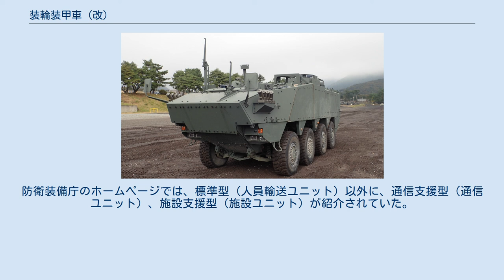装輪装甲車 (改)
装輪装甲車（改）（そうりんそうこうしゃ かい、英語: Improved Wheeled Armored Personnel Carrier）は、防衛省が開発していた装輪装甲車。
96式装輪装甲車の後継として開発が行われたが、2018年7月をもって開発が中止された。
 陸上自衛隊が配備している96式装輪装甲車は、自衛隊が初めて本格採用した装輪装甲兵員輸送車だが、島嶼部侵攻対処・国際平和協力活動（PKO）等に伴う各種脅威からの安全確保・積載性・拡張性等に限界があるとされる。
また防御性向上には、車体の大型化・機関出力の向上・懸架能力の向上等が必須で、96式装輪装甲車の改良には限界がある。
これらの問題を解決するため、本車両の開発が行われた。
 なお、海外からの類似装備の購入について防衛省は「第18回防衛省政策評価に関する有識者会議」で、「各種脅威からの防護力等の要求性能に関して、総合的な観点から比較検討した結果、本事業の優位性が認められた」としている。
これに対して有識者会議委員からは、その具体性や国産開発の妥当性について様々な質疑が行われている。
 開発は2014年度から2016年度の間に試作が、2016年度から2018年度の間に各種技術・実用試験が行われ、総試作費は約47億円と試算されていた。
2017年1月10日に試作車が納入され、防衛装備庁のホームページで試作車の動画等が公開された。
 2017年12月26日に、開発メーカーである小松製作所と防衛省は、試作車の防弾板等に不具合があるとして、開発完了時期を2021年（平成33（令和3）年）以降に延期することを発表した。
 2018年6月2日に、開発計画が白紙になったと発表され、7月27日には、正式に開発事業の中止が発表された。
 有事やグレー事態といった各種任務に応じて付加装甲やRWSを装備することが可能であり、装甲兵員輸送車・指揮通信車・戦闘工兵車としての任務に対応可能で、多様な拡張性を備えている。
また、開発に際しては既存装備やCOTSで、開発期間とコストの削減を行うとしていた。
イメージ図では8輪の装輪装甲車で、前部右側に操縦席、左側にエンジン、後部上面に4つのハッチという96式装輪装甲車に似たデザインとして描かれていた。
 公開された試作車両とイメージ図の相違点として、操縦席と同じ右側にエンジンが搭載され、左側にはキューポラが直列に2つ（前部は機銃手、後部は指揮官席）ある。
後部上面のハッチは前寄りに大型ハッチが4つ、後ろ寄りに小型ハッチが4つある。
車体下部はV字型になっており、地雷・IED対策が取られている。
車体外殻はボルト止めされており、上述のように状況に応じて換装が可能になっている。
 後部人員輸送部と車体の間には切り欠きがあり、CM-32やボクサー装輪装甲車のように後部ユニットの載せ替えが可能なモジュール方式を採用している。
防衛装備庁のホームページでは、標準型（人員輸送ユニット）以外に、通信支援型（通信ユニット）、施設支援型（施設ユニット）が紹介されていた。